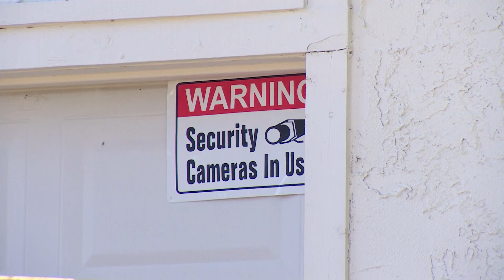Neighbor discusses racist, vulgar messages spray painted on vehicles in Arlington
Arlington police told WFAA it's not clear if the incidents are connected, but officers responded to four separate calls for cars tagged with vulgar phrases.